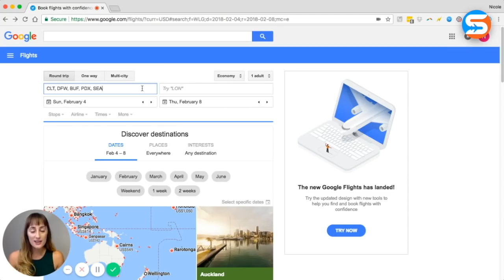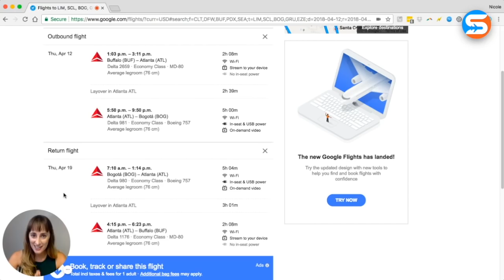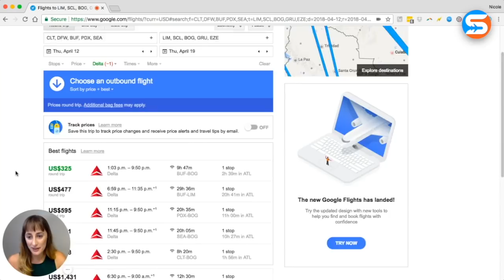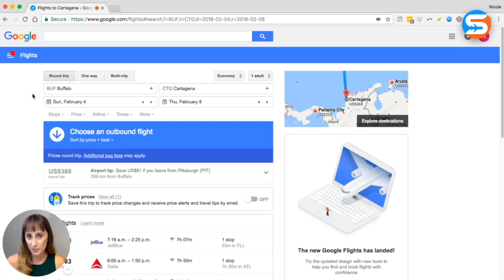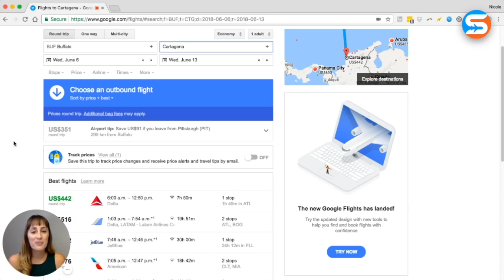How to Find Cheap Flights Using Google Flights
Nicole from the Customer Advocacy Team at Scott’s Cheap Flights shows you how to find cheap flights using Google Flights.

JOIN Scott’s Cheap Flights to get alerts that can save you up to 90% on airfare

See what a few of our 2 million members have to say